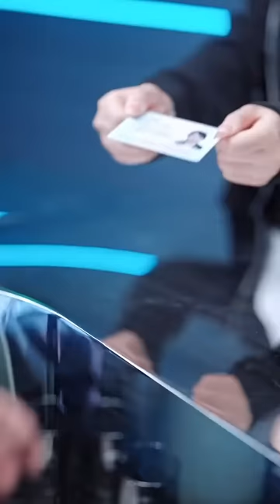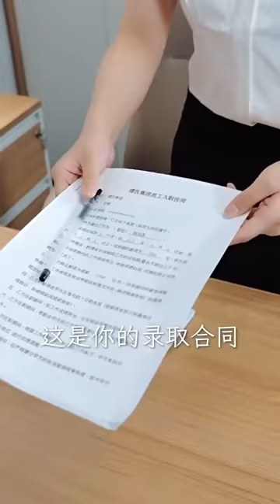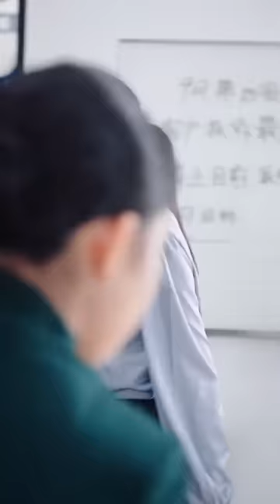媽咪為養龍鳳胎進大公司當保潔員，2個萌娃一眼認出公司總裁就是親爹地，助攻媽咪找到靠山！熱播短劇